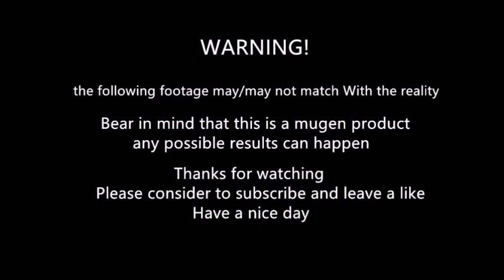mugen - Vinegar Doppio vs rizotto nero